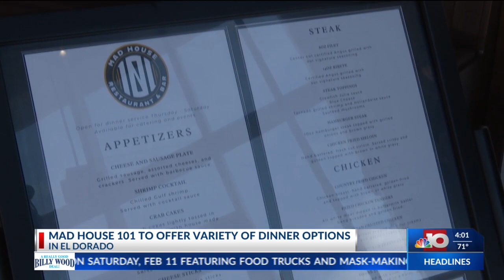MAD House 101 to open in March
MAD House 101 to open this March in El Dorado.